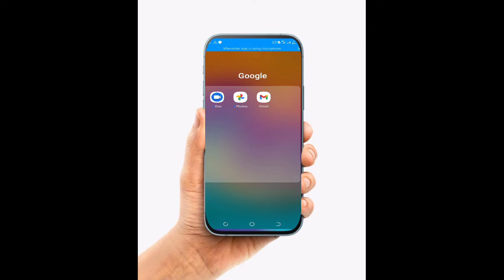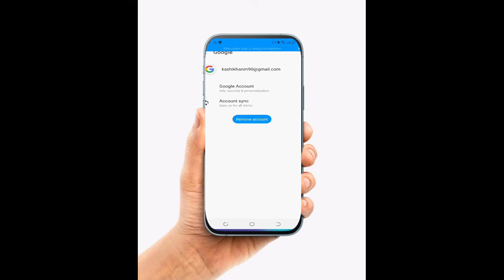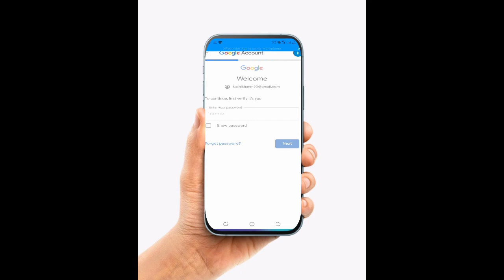How to Change Gmail Account Password !!!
Apna Gmail account ka password Kesy change kry

Haseeb ki Dunya